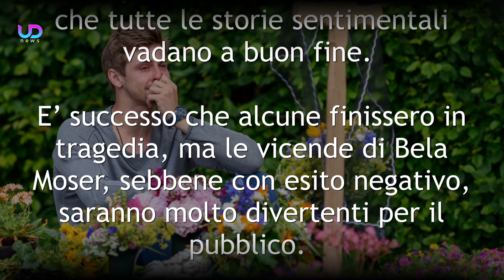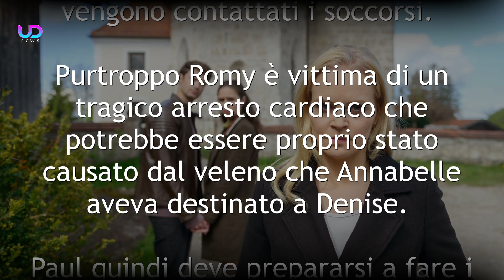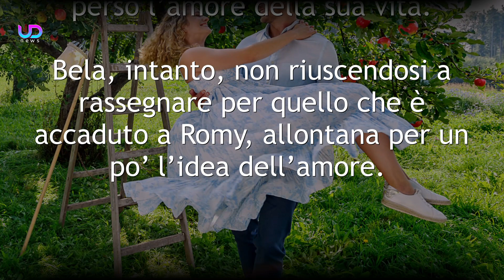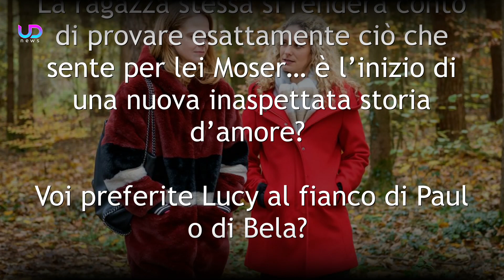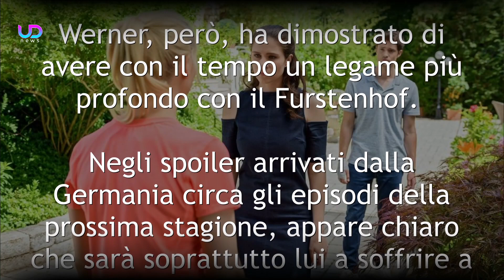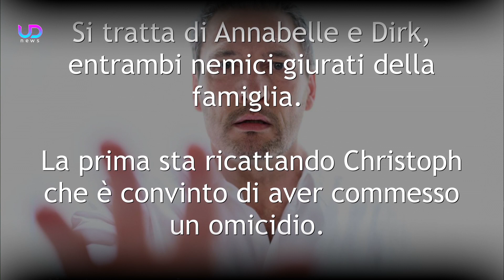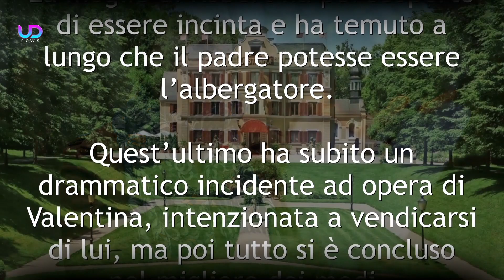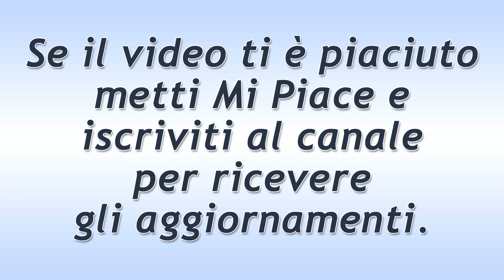Anticipazioni Tempesta d'Amore Puntate Tedesche: Amore tra Bela e Lucy!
Anticipazioni Tempesta d'amore puntate tedesche: tra Bela e Lucy sembra nascere pian piano un sentimento. Quest'ultima, intanto, si avvicina anche a Paul, che è devastato dopo la drammatica tragedia che l'ha colpito...

A Tempesta d'amore non è detto che tutte le storie sentimentali vadano a buon fine. E' successo che alcune finissero in tragedia, ma le vicende di Bela Moser, sebbene con esito negativo, saranno molto divertenti per il pubblico. Il facchino, romantico e simpatico, è destinato ad innamorarsi di nuovo. Purtroppo, però, i telespettatori devono prepararsi anche a momenti difficili...